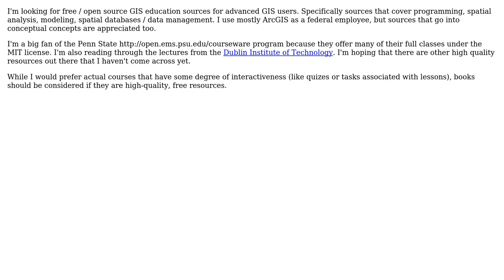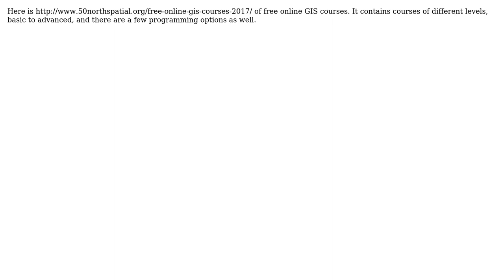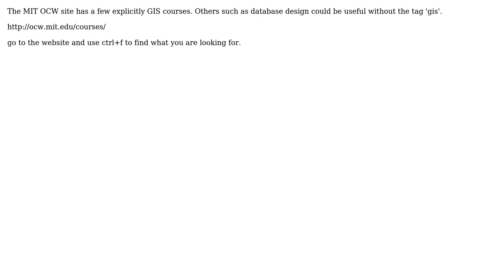GIS: Free / Open source GIS Education sources (7 Solutions!!)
GIS: Free / Open source GIS Education sources

With thanks & praise to God, and with thanks to the many people who have made this project possible! | Content (except music & images) licensed under CC BY-SA | Music | Images & others | With thanks to user s_a user RyanKDalton user Roy user PolyGeo user Mapperz user MappaGnosis user GeoSpatialThinking user Devdatta Tengshe user Anna N and the Stack Exchange Network Trademarks are property of their respective owners. You are responsible for your own actions.